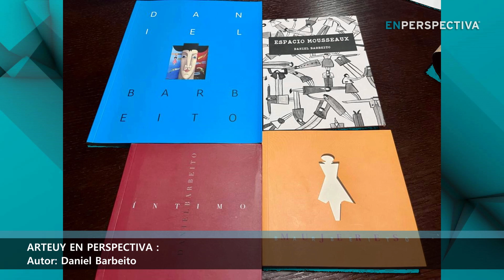ArteUyEnPerspectiva: Daniel Barbeito nos cuenta acerca de la inspiración detrás de sus obras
Esta semana (del lunes 22 al domingo 28 de mayo de 2023) exhibimos obras de Daniel Barbeito.

Nació en Tarariras (Uruguay) en 1959. Pintor autodidacta en su primera etapa, luego cursó en Montevideo la Escuela de Bellas Artes, que se reabría tras la clausura de la época de la dictadura militar.

Vivió en Estados Unidos, Suiza e Italia , donde realizó una parte importante de su obra. Desde 1995 reside en Colonia del Sacramento, Uruguay.

Pintor la mayoría de su tiempo, ha incursionado también en la escultura de ensamble, la ilustración y la escritura.

Según el filósofo argentino Tomas Abraham:

Barbeito ejerce el humor perceptivo, digamos que lo posee, lo ampara con cuidado.
El arte de Barbeito es un cuento, como el que se lee en los libros que al abrirse ven levantarse un teatro de sueños

Cuadro en el estudio:

Título: Días de Radio
Medidas: 100 x 90 cm
Técnica: Acrílico sobre tela de tapicería
Año: 2023